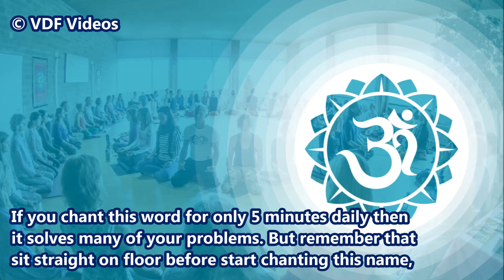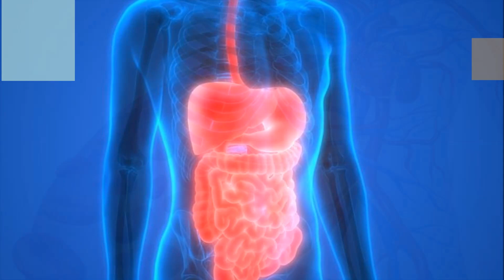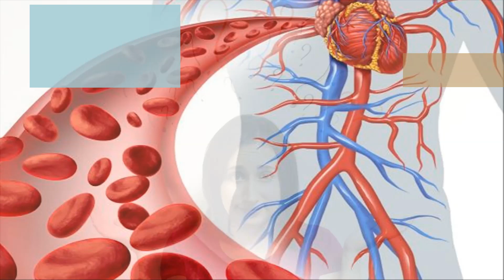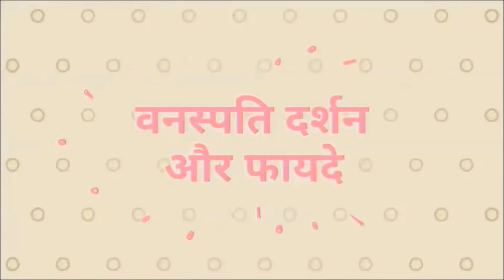ॐ का केवल उच्चारण भी आपको वो देगा जो किसी दवा शवा में नहीं है Just Sound Aum and see Health Benefits